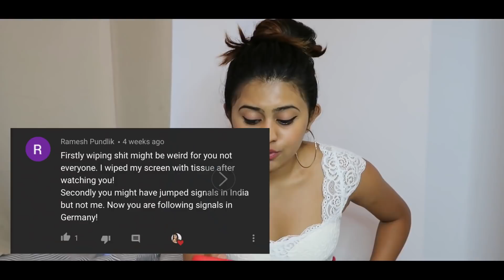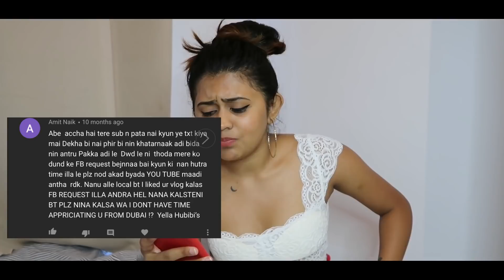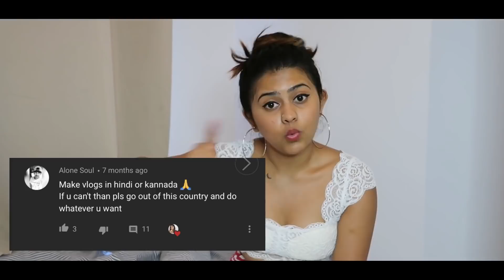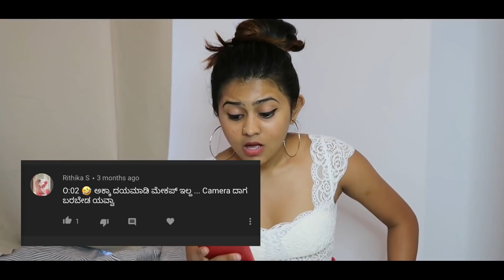Reacting to Mean Comments 2.0 / UTTARA KANNADA